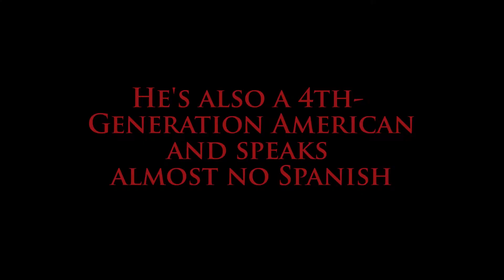Los Tiburon - The RPG Imaginarium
Chaz's Fiction on Amazon Kindle